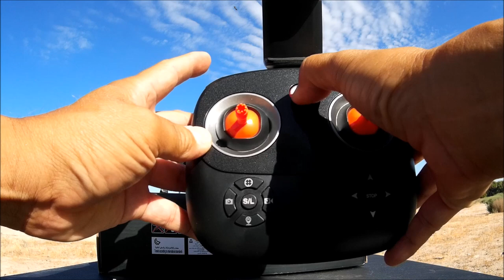F12W Folding Man Drone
One of the most stable folding drone!!!

ZOP Power XT60 Plug 14.8V 4S 1500mAh 70C Battery China 14.99 USropRC8

Zhiyun Smooth Q 3-axis Stabilization Gimbal China 119.99 USropRC3

Hubsan H501S X4 Brushless Drone - Advanced Version China 219.99 USropRC5

DJI Mavic Pro Mini RC Quadcopter China 939.99 （coupon：Mavic811） 1131.99 （coupon：MavicC811）

DJI Phantom 3 Standard RC Quadcopter China reg 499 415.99 DJI3SDEAL

DJI Spark Mini RC Selfie Drone China 450.00 DroneTech

MJX Bugs 6 250mm RC Brushless Racing Quadcopter - RTF - WITH CAMERA BLACK China 83.99 MJXBug6C

XIAOMI Mi Drone 4K WIFI FPV Quadcopter China 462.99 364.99 SDMiDrone

DJI Spark Mini RC Selfie Drone - BNF WHITE China 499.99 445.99 SPKGB

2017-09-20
KingKong 90GT 90mm Mini Brushless FPV Racing Drone - BNF - WITH DSM2 RECEIVER COLORMIX China 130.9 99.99 KK90GT

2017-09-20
KingKong 110GT 117mm Mini FPV Racing Drone - ARF FUTABA YELLOW China 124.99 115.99 KK110GT

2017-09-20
KINGKONG FLY EGG 100 100mm Mini FPV Racing Drone - BNF WITH SPEKTRUM DSM2 RECEIVER COLORMIX China 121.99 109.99 KKEGG100

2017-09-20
KINGKONG FLY EGG 130 130mm FPV Racing Drone - BNF WITH FRSKY XM RECEIVER COLORMIX China 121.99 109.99 KKEGG130

check out the landing pad

Type: Outdoor,Quadcopter
Model: F12W
Features: Brushed Version,Camera,Radio Control,WiFi APP Control,WiFi FPV
Functions: Air Press Altitude Hold,Forward/backward,Headless Mode,One Key Automatic Return,Sideward flight,Turn left/right,Up/down,WiFi Connection
Size: Large
Sensor: Barometer
Built-in Gyro: 6 Axis Gyro
Kit Types: RTF
Level: Beginner Level

Remote Control: 2.4GHz Wireless Remote Control
Channel: 4-Channels
Radio Mode: Mode 2 (Left-hand Throttle),WiFi APP
Compatible with Additional Gimbal: No
FPV Distance: about 50m
Transmitter Power: 4 x 1.5V AA battery(not included)
Model Power: Built-in rechargeable battery

Battery: 3.7V 500mAh lithium-ion
Flying Time: 7mins
Charging Time.: 90mins

Camera Pixels: 2MP